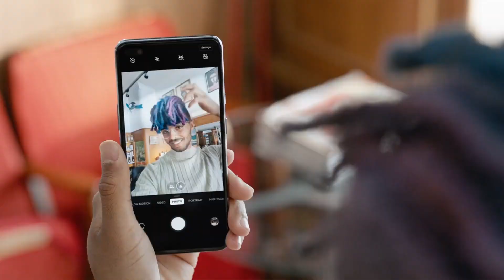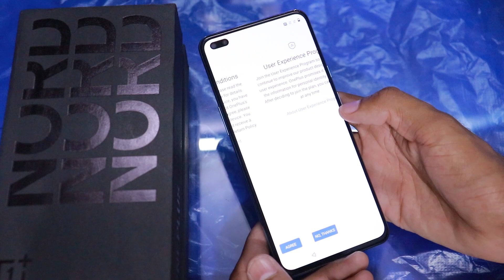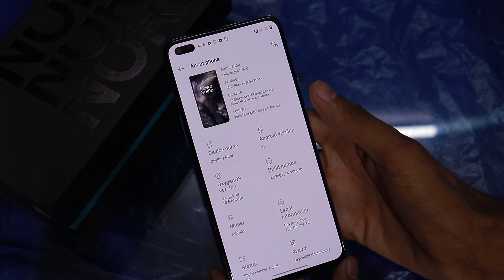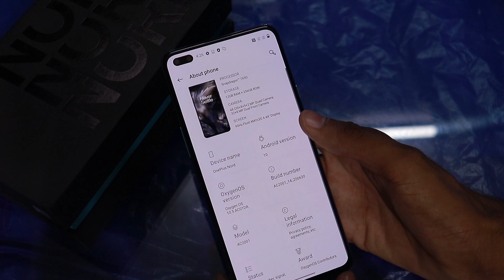OnePlus Nord Unboxing & Quick Review By Photographer ⚡⚡⚡ New Camera Beast 🔥🔥🔥 ??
UNBOXING Video One plus NORD !

Best 5G Smartphone Under 30,000 ???

OUR GANG :)  TEAMASKWORLD

Cheers
Ask suthar

about : ask suthar is a youtube channel, where you will find photography & technological videos in hindi thank you :)